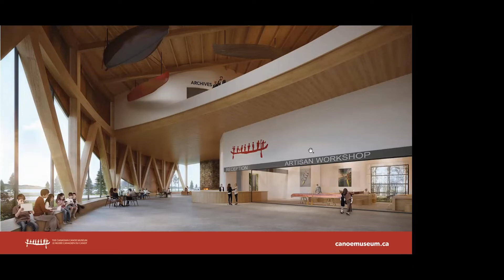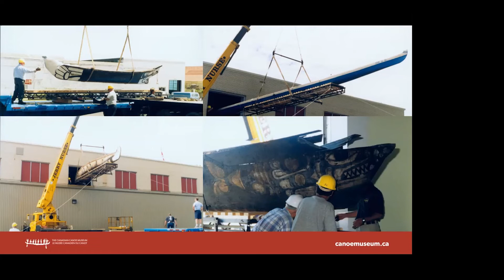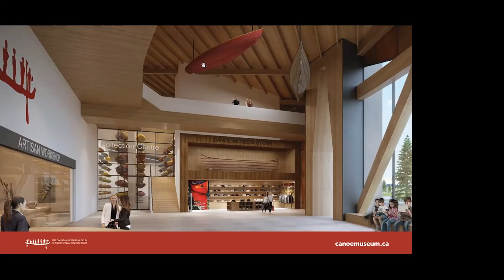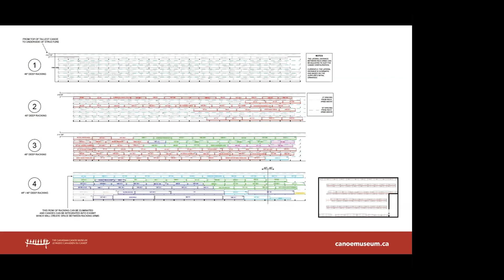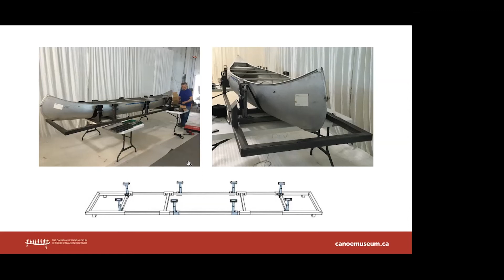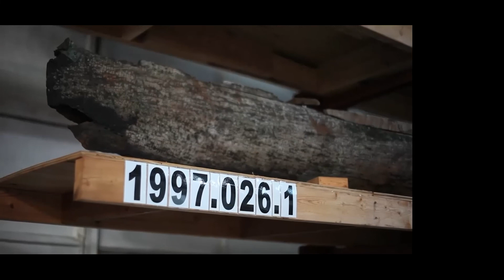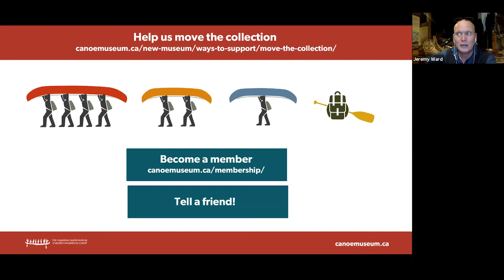Virtual Tour: "Moving the Collection" Behind-the-Scenes with Curator Jeremy Ward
November 25 2021 Webinar: Go behind the scenes with Curator Jeremy Ward to discover what it takes to move a collection of over 600 canoes and kayaks to our new museum location.

Thank you to the Ontario Trillium Foundation Resilient Communities Fund for making this Virtual Tour possible.

You can also explore the Collection Centre with a self-guided virtual 360 tour